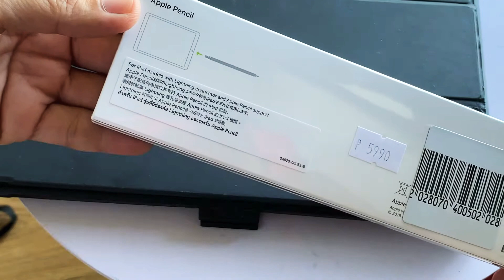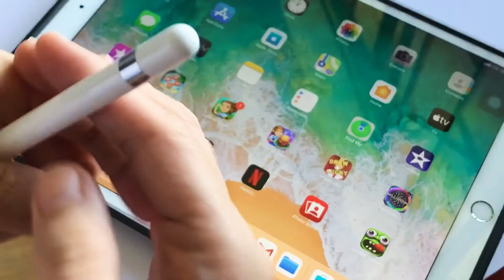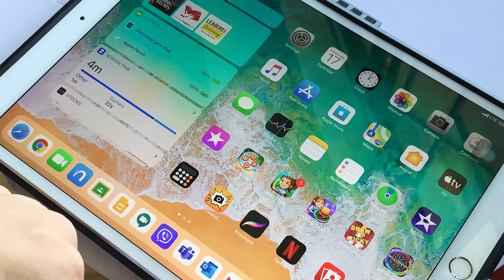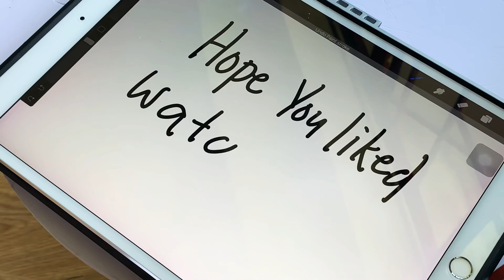Unboxing: Apple Pencil Version 1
In some point I thought an Apple Pencil is something that I can leave without, IPad Pro 2020 is already out and I’ll be buying the V2 anyways and so during the first few days of Covid Pandemic I sold my Apple Pencil V1 to a friend.. But then Home Quarantine never end, then realised that I still need an Apple Pencil, for Kids school work, for sketching to kill time and etc. As a result I then decided to buy another one.

Please visit Apple.com for more information regarding the Apple Pencil V. 1